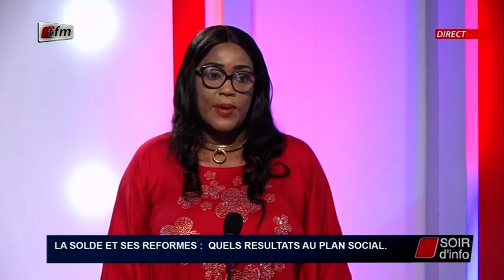SOIR D'INFO - Français - Pr: Binta Diallo - Invité:Charles Emile Abdou Ciss - 12 Novembre 2021